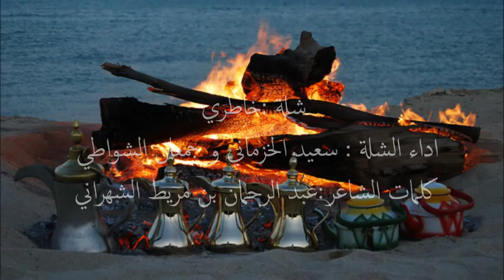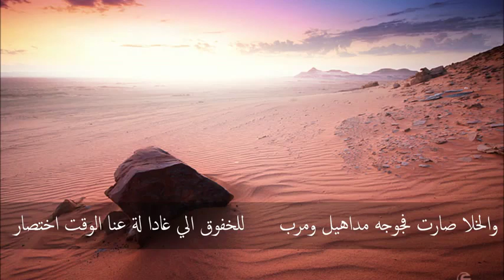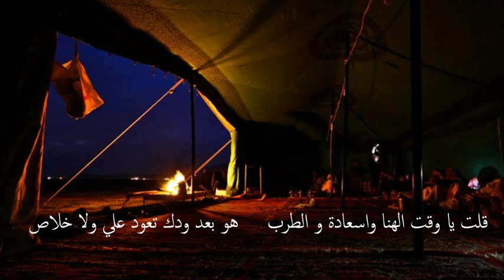شيلة خاطري أداء سعيد الخزماني و جمعان الشواطي - Marhabi.Com